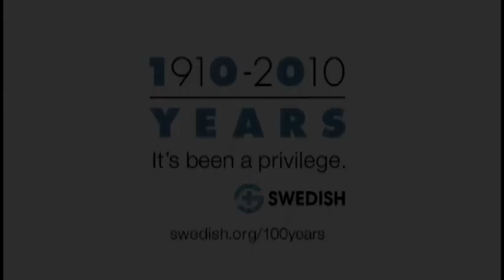Swedish 100 - Leila Cathcart, Visiting Nurse Services Patient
Recovering from two hip surgeries, and then two knee surgeries, Leila needed physical therapy to come to her.